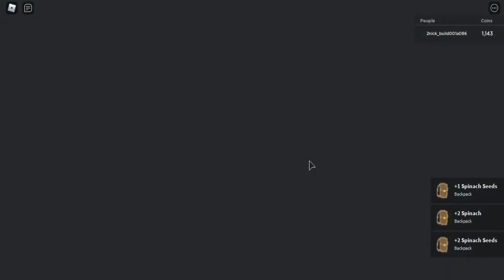Roblox : Islands - Life in Farm. [EP#3]